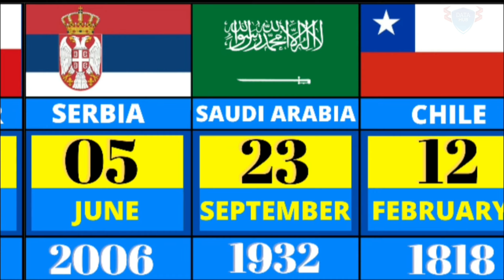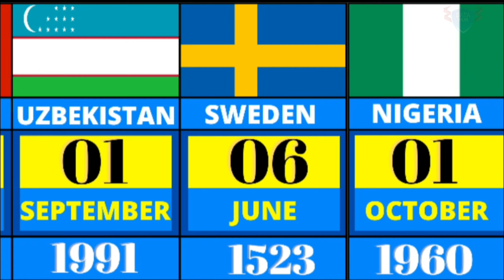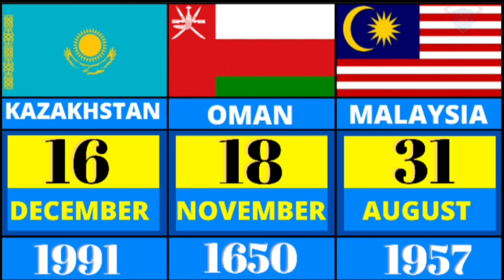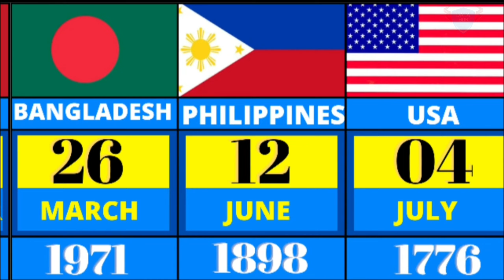Independence Day From Different Countries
This Channel Makes Statistics Videos Comparisons And Global Information On Various Topics
With Awesome Data Visualization Techniques That Anyone Can Understand.

Please Feel Free Comment And Your Valuable Feedback Or Any Suggestions For Next Videos